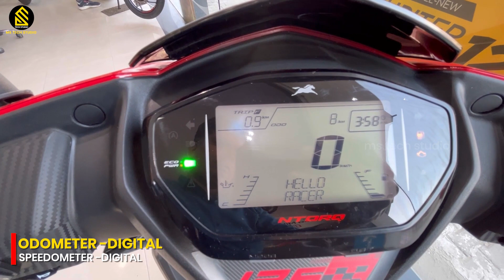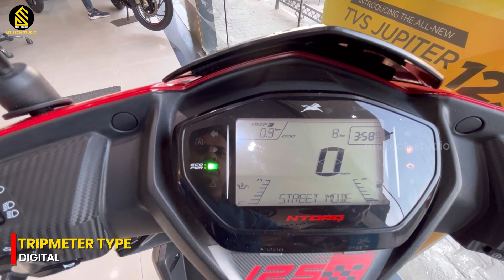Tvs NTORQ 125 BS6 2023 Race Edition || New NTORQ Race Edition